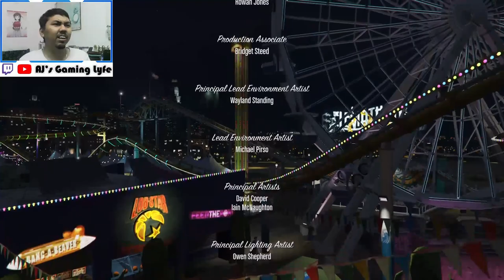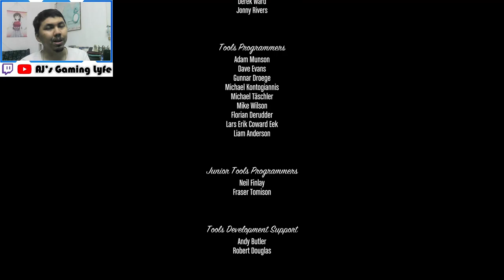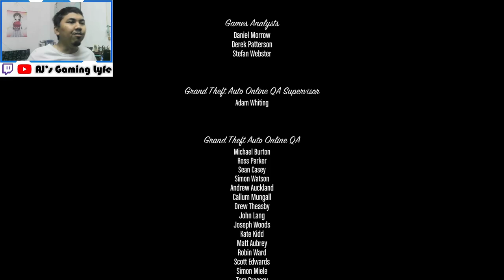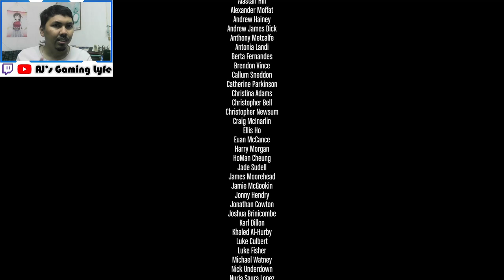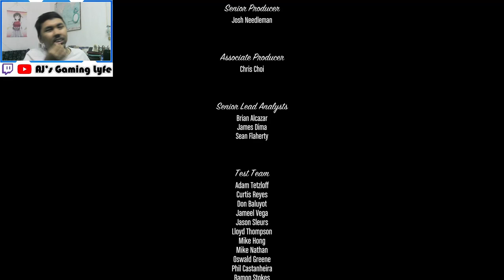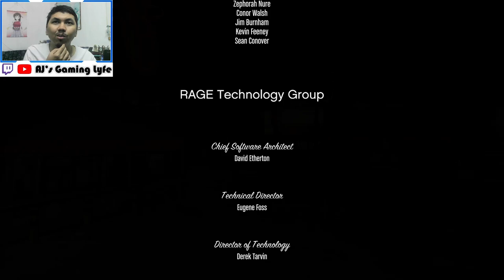THIS GAME HAS BEEN ONE WILD RIDE | AJ PLAYS: Grand Theft Auto V - Part 6 (Finale)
AJ has reached the end of Grand Theft Auto V where he has to pull one last heist, and choose between killing one of his teammates or asking for a deathwish.
Timestamp:
0:00 - Intro
0:09 - The Wrap Up
13:53 - The Ballad of Rocco
18:23 - Lamar Down
43:19 - Legal Trouble
58:09 - Meltdown
1:10:49 - Planning the Big Score
1:16:11 - Stingers
1:19:59 - Gauntlet - Pillbox Hill
1:25:21 - Gauntlet - Rockford Hills
1:29:43 - Gauntlet - Mission Row
1:34:12 - The Big Score
2:00:33 - Final Mission
3:00:09 - Outro